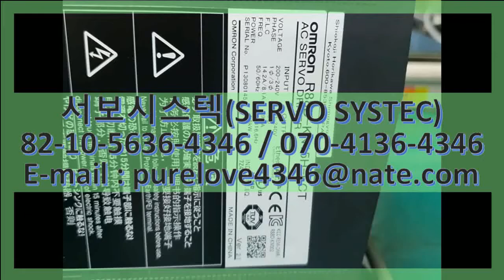R88D-KN15H-ECT OMRON AC SERVO DRIVER